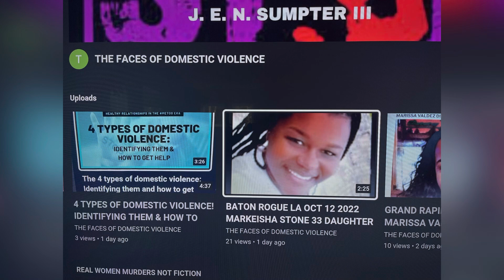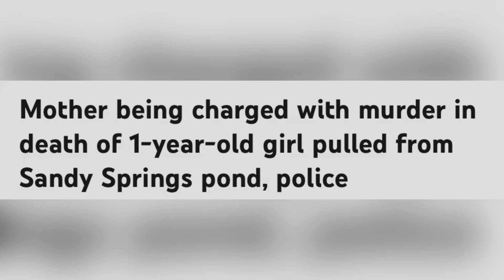MOTHER BEING CHARGED WITH MURDER PUB MAY 12, 2023, ATLANTA, GEORGIA IN DEATH OF HER 1-YEAR-OLD GIRL!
MOTHER BEING CHARGED WITH MURDER AFTER HER DAUGHTER AGE 1 FOUND IN A POND DEAD!!! GIVE HER DEATH PENALTY/OR LIFE IN PRISON WITHOUT PAROLE!!!

YOUTUBE.COM/@REALWOMENMURDERSNOTFICTION9264